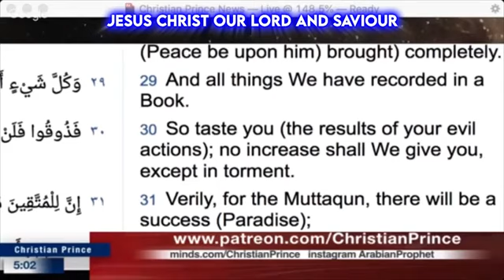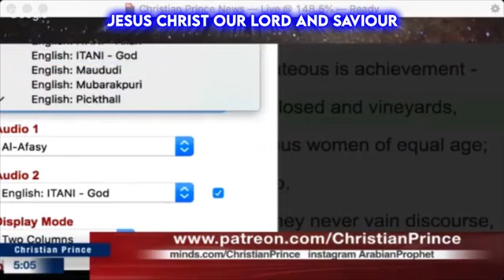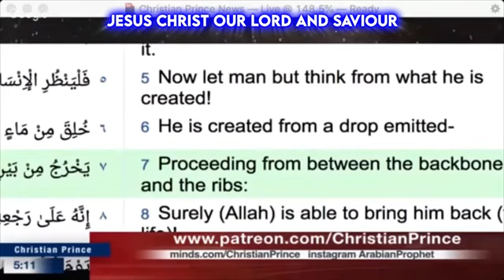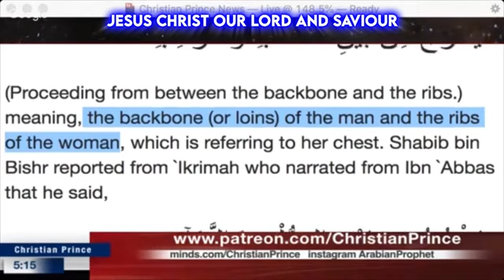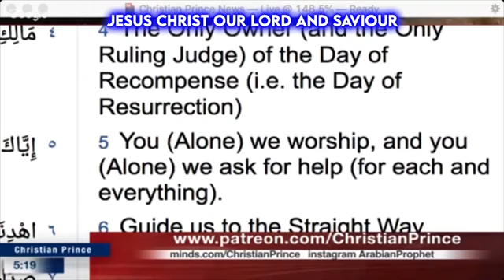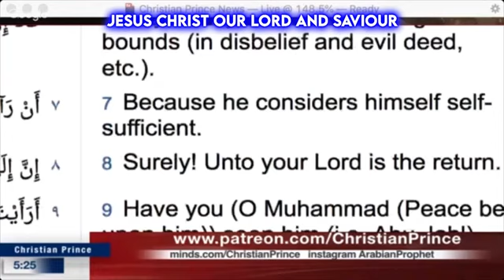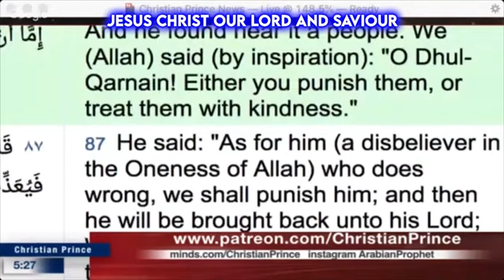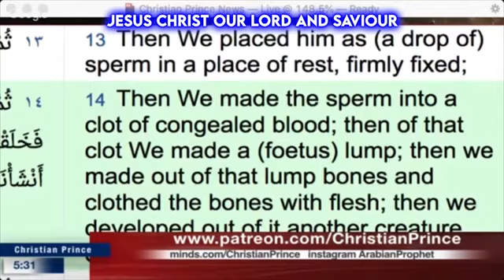Allah Makes Mistakes but He is still Allah Part 1